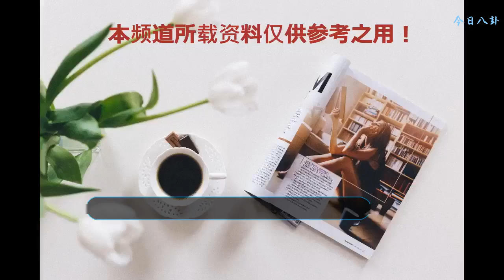因為女兒長相甜美，霍建華把老婆都忘了，網友原來是吃醋了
現在的娛樂圈很多明星都有了自己的寶貝，我們都知道寶寶是我們掌心的寶，就算作為明星的他們也不例外都有著對孩子的喜歡和寵愛我們比較喜歡的明星霍建華和林心如他們，兩個都是實力非常好的明星，在他們剛開始宣布結婚的時候，也很多不看好他們婚姻的人，沒有想到他們不止結婚了，還生了一個很可愛的女兒原創聲明：本文由企鵝號作者 娛樂一寸柚綠時光 原創，未經原創作者給予授權，不得轉載、抄襲、翻寫，侵權必究！林心如是出生在臺灣的一個家庭比較好的明星，在1995年的時候已經出道了，在她事業最火的應該是在演還珠格格的那時候，后來接著演了情深深雨蒙蒙讓更多的觀眾認識了她，在之后還演了很多很好的戲，可以說是演技非常號有實力的演員我們都知道現在他們的女兒已經有一歲了，林心如曾經說過霍建華簡直是一個寵女魔，連女兒睡覺了都想叫醒她，還說女兒那么的貪睡，都想著弄醒她，這讓當媽媽的很無語不過現在好了，網友聽說現在林心如已經有了二胎了，還有網友說是個男孩子，等二胎出來了，有的是他們兩夫妻累了，不知道那時候的霍建華會不會像現在這樣的寵愛他呢，希望他們未來的四口之家永遠幸福小編想說，像明星時間那么忙的人都能抽出時間來陪孩子，還那么的愛孩子，而有些人明明有空都不關心自己的孩子